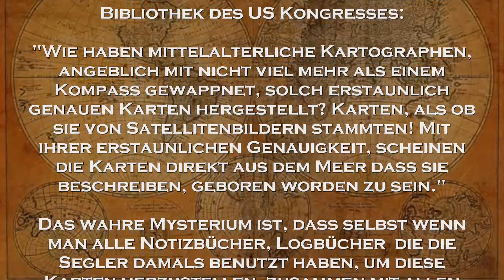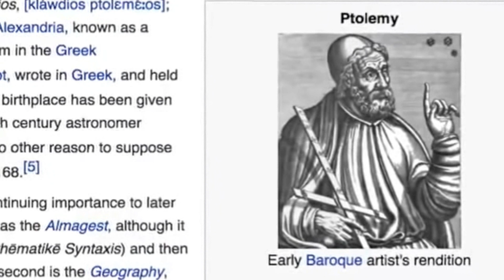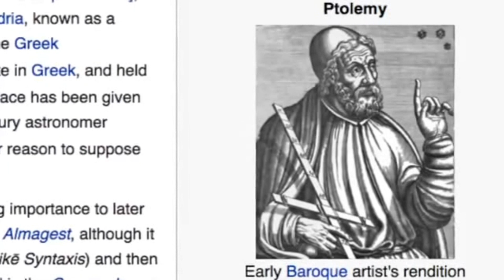002 When the atlantis survivors wake up GERMAN/ DEUTSCH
Credit: Sylvie Iwanova
German version, Production, music, speaker: J.W.L.

Deutsche Version, Produktion, Musik, Sprecher: J.W.L.

Geschichte, Wissenschaft oder Fiktion Original Veröffentlicht am 19. März 2015. Mit ausdrücklicher Genehmigung aus der Playlist von newearth kopiert und übersetzt: "Wenn die Überlebenden von Atlantis und Hyperborea aufwachen"

Haben die Überlebenden einer uralten globalen Katastrophe ihre Kultur und Technologie auf der ganzen Welt verbreitet? Wie alt ist "uralt"? Wundern Sie sich über die Ähnlichkeit der weit voneinander entfernten Völker, antike Texte und moderne Artefakte, die an ungewöhnlichen Orten auftauchen? Fasziniert von Geschichten aus alten Kriegen ... haben Sie Erinnerungen an sie? Erhalten Sie Einblicke mit neuen Informationen, die auf Deutsch noch nie zuvor verfügbar waren. Bitte verbreiten und liken.

Original Published on Mar 19, 2015.
By explicit permission copied and translated from newearth's playlist "When the Atlantis and Hyperborea survivors wake up"

Did survivors from an ancient global cataclysm spread their culture and technology across the planet? How old is "ancient"? Do you wonder about the similarity of peoples far-flung from one another, ancient texts, and modern artifacts showing up in odd places? Fascinated by stories of ancient wars... do you have memories of them? Get insights with new info, much never before available in German.